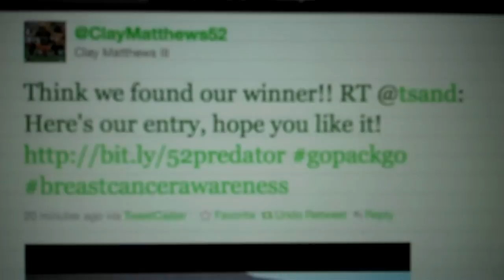Thanks Mr. Matthews. Thanks Packer Nation. Go Pack Go!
Huge thanks to Clay Matthews for two tickets to Sunday's game (my daughter's first. game. EVER.) But more importantly, an even huger thanks to Clay Matthews for making football on Sunday a pleasure to watch.